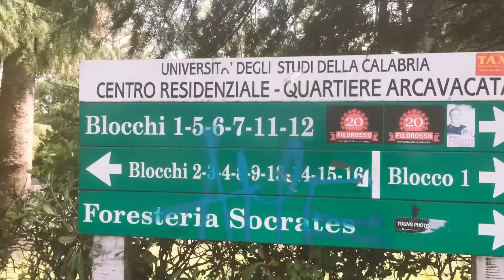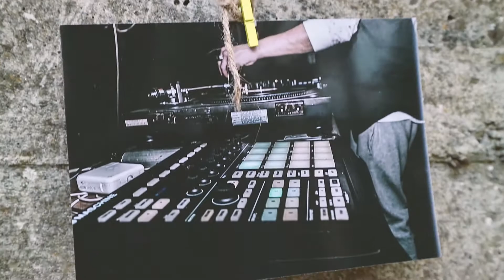Unical Conversando - Wonderworld | Official Aftermovie | Università della Calabria